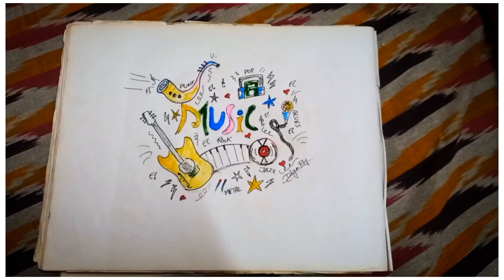Doodle Art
Guitar Tabs: Sayan Saha